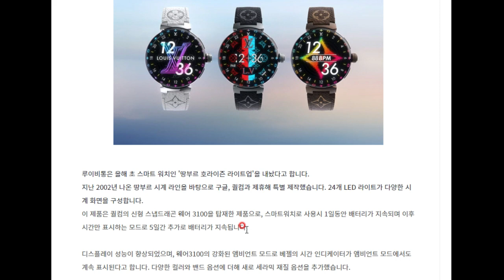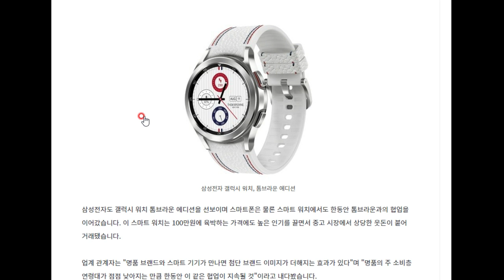루이비통도 스마트워치를 내놨다!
IT업체와 협업 형식으로 발매했네요! 비싸네요 ㅠㅠ